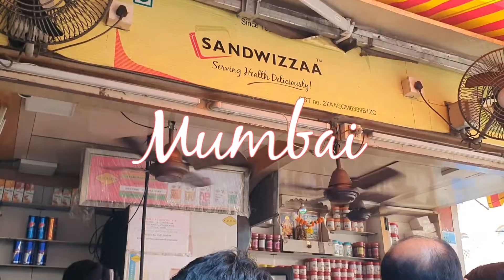9 Days in India | We travelled to Agra, New Delhi, Mumbai and to attend a Sangeet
India trip from the 14/2/20 - 23/2/20